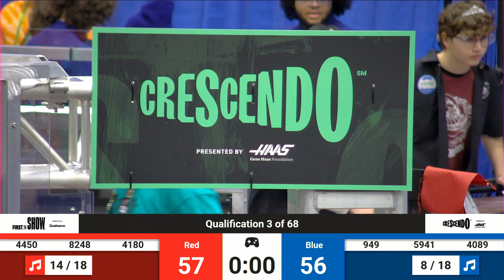Q3 2024 PNW District Glacier Peak Event